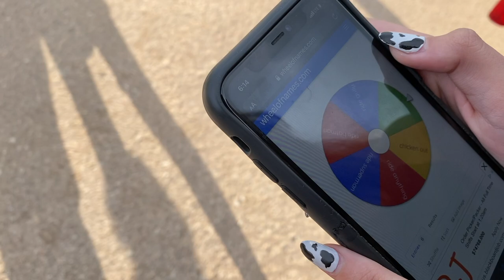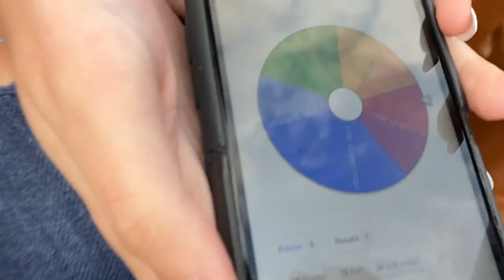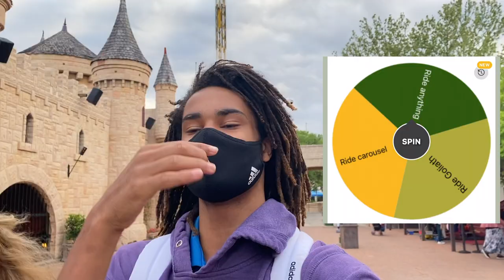Hilarious Game of Park Punishment Wheel at Six Flags Fiesta Texas Vlog w/ McKayla | RIP PHONE :(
Watch as we do a quick round of Park Punishment Wheel. Also, RIP Mckaylas phone :(